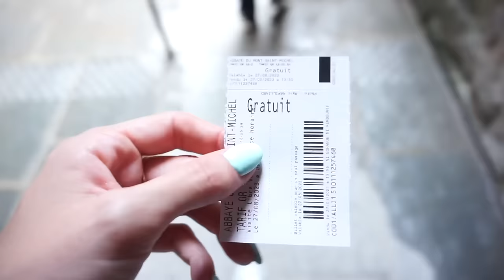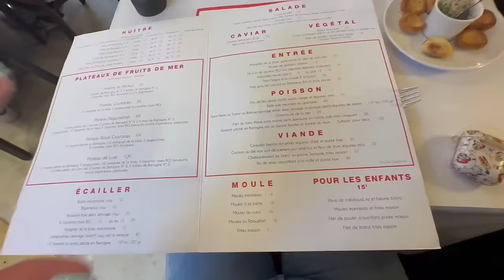SOLO TRIP 🇫🇷 : LE MONT SAINT MICHEL, SAINT MALO, DINARD & DINAN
Musique
LAKEY INSPIRED : chill day